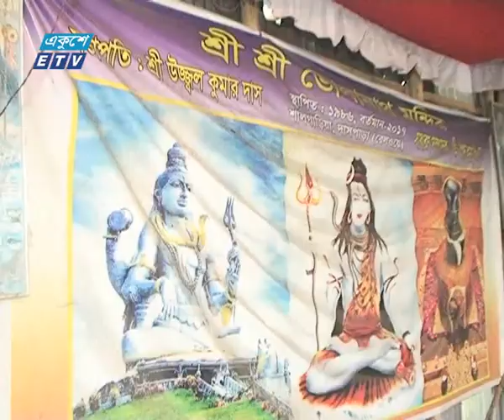Puja Compile News Ekushey Television Ltd 22 09 2017